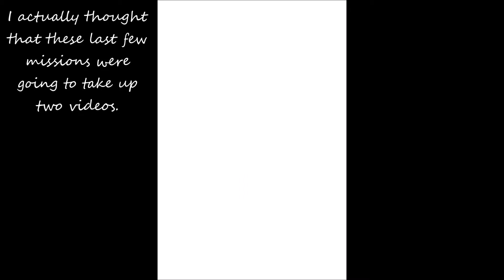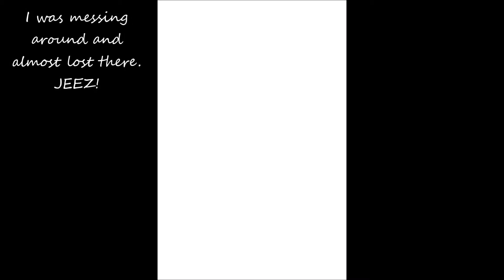Sonic & SEGA All-Stars Racing (DS) - Part 17: Hawaii Five-Five-0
Five-Five-0 for the number of stars we have by the end of this part.